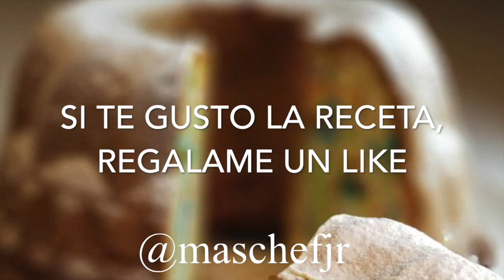BUDIN MULTICOLOR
INGREDIENTES:

200 GRS MANTECA BLANDA
250 GRS AZUCAR
4 HUEVOS
2 CDTAS ESCENCIA DE VAINILLA
350 GRS HARINA 0000
1 PIZCA DE SAL
1/2 CDTA BICARBONATO
2 CDTAS DE POLVO DE HORNEAR
250 ML DE YOGURT BEBIBLE DE VAINILLA
100 GRS GRAGEAS DE COLORES